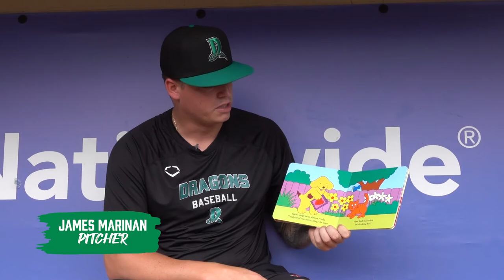In the Dugout | Storytime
We sat down "In the Dugout" with some Dragons players to read a book from Dolly Parton's Imagination Library. Learn more about the imagination library at ohioimaginationlibrary.org.